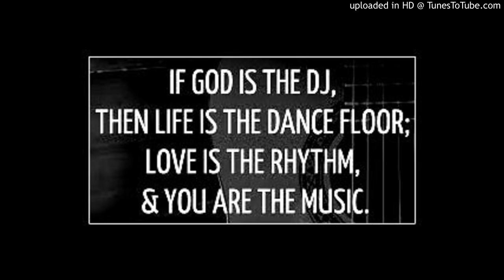C. Double34 Music - Beats To Life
The Vocals, Music, & Sampling: C. Double34 Music
The Sampled Vocals: Fred Hammond